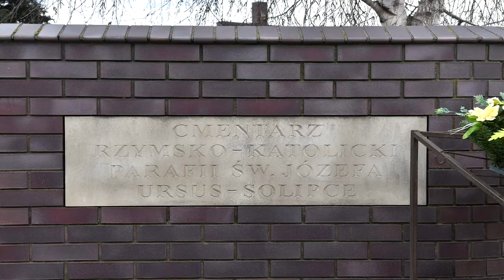Pogrzeb ofiar tragedii w Bukowinie Tatrzańskiej (Zdjęcia)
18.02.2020 o godzinie 11:00 odbyła się uroczystość pogrzebowa w Parafii Imienia Najświętszej Maryi Panny w Warszawie-Międzylesiu. Do kościoła przybyli nie tylko najbliższa rodzina, przyjaciele i znajomi tragicznie zmarłej 52-letniej Katarzyny, 20-letniej Wiktorii i 14-letniej Klary, ale również inni ludzie, którzy poruszeni tym, co się stało w Bukowinie Tatrzańskiej, chcieli towarzyszyć im w ostatnim pożegnaniu.

Do tragedii doszło 10 lutego, kiedy kobiety wraz z rodziną przyjechały w góry spędzić ferie. Wypożyczając sprzęt narciarski w jednym z obiektów znajdujących się przy trasie, przy dużej sile wiatru oderwał się dach wypożyczalni trafiając w 52-letnią Katarzynę oraz jej córki.

Po mszy świętej orszak żałobny wyruszył z Międzylesia do Ursusa na cmentarz rzymsko-katolicki parafii świętego Józefa, gdzie zmarła tragicznie w Bukowinie Tatrzańskiej mama oraz jej dwie ukochane córki spoczęły we wspólnej mogile.

Relacja z pogrzebu:

10:50 Tłumy nadciągają już do kościoła. Warszawska drogówka obstawiła okoliczny teren i dba o bezpieczeństwo uczestników pogrzebu.
Kościół jest dosłownie wypełniony po brzegi. Duża część uczestników to młodzież.

11:00 Rozpoczęcie się Mszy Św.

11:12 Odprawiający mszę duchowny powiedział: - Gdy po ludzku jest coś trudne, po bosku jest łatwiejsze, bo możemy się przytulić do mamy (Matki Boskiej) i do taty (Boga). Następnie odczytał list św. Pawła do apostołów, po czym przywitał wszystkich zgromadzonych, zwłaszcza rodzinę zmarłych.

11:23 W swoim poruszającym kazaniu ksiądz perorował: - Przeżywamy czas trudny. Mamy mnóstwo pytań... Ciało nie rozumie, tego co się wydarzyło... Ale jesteśmy czymś więcej niż ciałem, jesteśmy dziećmi bożymi. Bóg przygotował dla nas każdego jakiś plan (...) Człowiek który pragnie przytulić się do ojca, ma tę łaskę, żeby powiedzieć "Ojcze niech się wiec stanie według twego słowa" (...) Myślę, że takie odpowiedzi dawały nasze zmarłe siostry... Przez szlachetność zgadzamy się na tę opcję bożą. Z tego bólu możemy wyjść dzięki wierze!

Dlatego dzisiaj, mimo ze boli nas wszystkich, proszę was żebyśmy weszli w czas zmartwychwstania pełni nadziei, bo w życiu tych naszych sióstr dokonuje się teraz coś niezwykłego
One nie zmarły, one odeszły do domu ojca...
Kto miłuje Boga, ten błędów nie popełnia. Takę wybrał drogę dla nich, choć serce krwawi...

12:03 Jedna z bliskich wspomina zmarłe: - Gdy śmierć zabiera ukochane osoby, przeszywa serce ogromnym bólem. Bądźmy w tych chwilach z rodziną... Służyły radą, pomocną dłonią... Katarzyna była najlepszą mamą Wiki i Klary... Kasieńko, Wikuniu, Klaruniu - polecamy was Bogu...

12:12 Następnie zmarłe wspomina brat cioteczny: - Zebraliśmy się dziś by uczcić pamięć trzech wspaniałych kobiet. Ich śmierć jest dla nas ciosem. Przyszła tak nagle... Trudno nam powiedzieć, ile dobra dały nam Klara, Wiktora i ciocia Kasia. Mamy wspomnienia, które zgromadziliśmy przez lata. Z Wiki stawialiśmy pierwsze kroki jako narciarze. Wspólnie uczyliśmy się wiązać sznurówki... Jako dziecko była bardzo pomysłowa, uwielbiała się przebierać, wygłupiać. Zawsze była gotowa założyć fartuch i pomóc w kuchni...
Z kolei Klara nauczyła nas jak powinniśmy się uczyć cieszyć z życia. Wszystko co przykre przestawało się liczyć w obliczu jej uśmiechu. Uwielbiała tańczyć, śpiewać i biegać po ogrodzie. Nie stroniła od czułości. Była naszym aniołem stróżem...
Ciocia Kasia była zawsze gotowa do pomocy... Wspaniała kobieta, która stanowi dla nas inspiracje... Kochane siostry, najdroższa ciociu -  na zawsze pozostaniecie w naszych sercach! Utulcie nas z góry swoją opieką... Do zobaczenia!

12:31 Na koniec na ambonie pojawia się pan Paweł, ojciec i mąż tragicznie zmarłych. Łamiącym się głosem podziękował księżom, rodzinie, przyjaciołom i znajomym, którzy pomogli mu odebrać akty zgonu z Urzędu Stanu Cywilnego. Łamiącym się głosem mówił: - Do tej pory kojarzył mi się on z przyszłym ślubem córek... Mają piękne suknie, uwierzcie mi... Mimo, że leżą w trumnach...
Przy moich córkach jest moja ukochana żona... Ale jak mogłoby być inaczej? Zawsze tak się o nie troszczyła...

13:43 Do cmentarza zbliża się kondukt pogrzebowy. Wciąż towarzyszą mu tłumy ludzi. Na przedzie przed trumnami jest duże zdjęcie zmarłych.

14:00 Kobiety zostały złożone do grobu. Na cmentarzu ksiądz ograniczył się do standardowej mowy. Pan Paweł nie może powstrzymać łez, podobnie jak wiele innych osób zgromadzonych naokoło mogiły...

14:14 Trwa układanie wieńców, których jest cała masa. Wszyscy zgromadzeni pozostają przy miejscu pochówku...

14:23 Uczestnicy pogrzebu powoli się rozchodzą. Ojciec i mąż zmarłych nie chciał, aby ustawiali się oni w kolejce do kondolencji. Takowe składa wyłącznie wąskie grono najbliższych..

Śp. Katarzyna Juchniewicz była absolwentką Wydziału Stomatologii na Pomorskim Uniwersytecie Medycznym, a Śp. Wiktoria dopiero rozpoczęła studnia medyczne w tej samej uczelni na Wydziale Medycyny i Stomatologii.